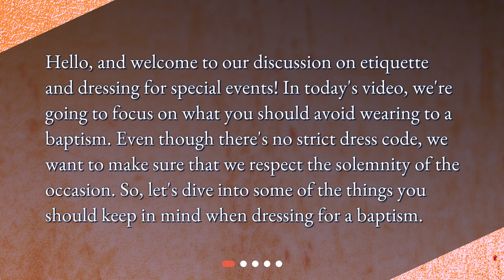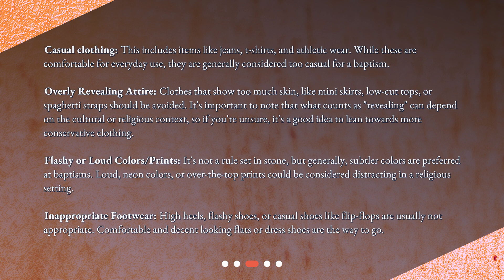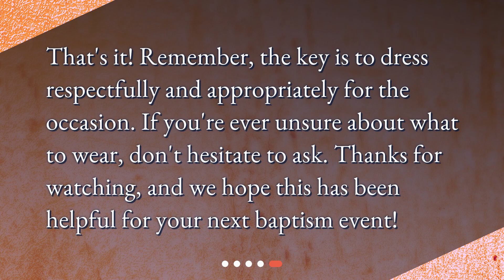What should I avoid wearing to a baptism?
What Not to Wear to a Baptism • Discover what not to wear to a baptism in this informative and engaging video. Learn about the importance of dressing respectfully for this sacred occasion and avoid common fashion faux pas. From casual clothing to revealing attire, flashy colors to inappropriate footwear, we cover it all. When in doubt, asking for guidance is always a smart move. Join us as we dive into the dos and don'ts of baptism attire!

00:00 • What should I avoid wearing to a baptism?
00:27 • Why Does What I Wear Matter?
00:55 • What Should I Avoid Wearing?
01:57 • When In Doubt, Ask